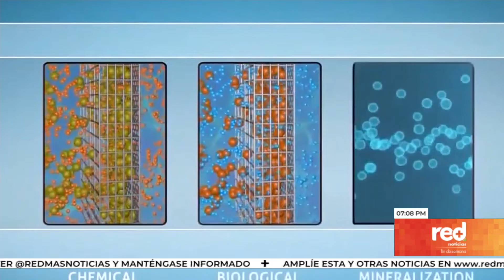Red+ | Una empresa israelí transforma el aire de Colombia en agua, generando bienestar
El Gobierno de Israel, a través de su embajada en Colombia, donó dos generadores de alta tecnología para captar agua del aire... como de ciencia ficción...